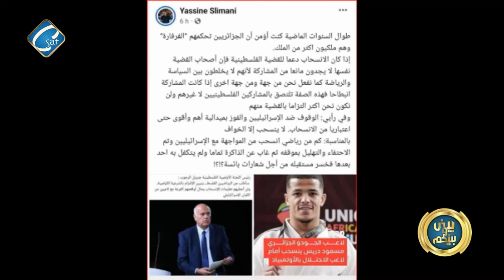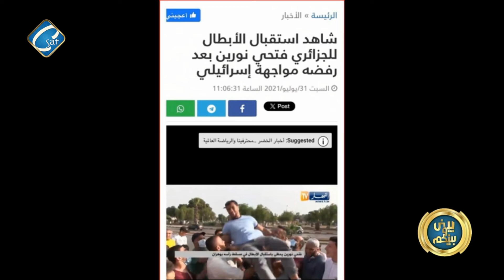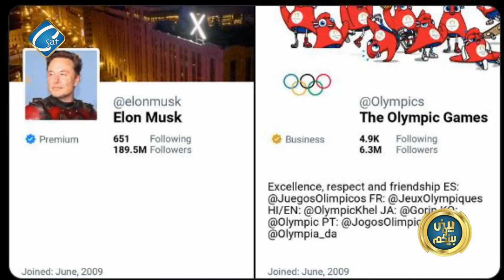اخفاق مصر في مسابقات الاوليمبياد - اللجنة الأوليمبييه تمنح مكافأه لمحمد السيد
اخفاق مصر في مسابقات الاوليمبياد
رفض طلب العراق بشأن علم اسرائيل في الملاعب
اللجنة الأوليمبييه تمنح مكافأه ألف دولار  لمحمد السيد لتحفيزه بعد حصوله على البرونزية
لاعب الجودو الجزائري دريس مسعود  ينسحب من الأوليمبياد
ما سبب استقبال الأبطال للجزائري فتحي نورين
شركة اتصالات امريكية تقرر ايقاف التعاقد الاعلاني مع الاوليمبياد

  أ / هايدي سعد    أ / شيرين خليل